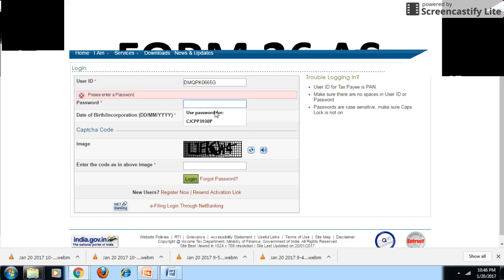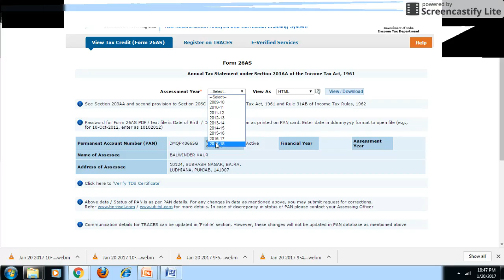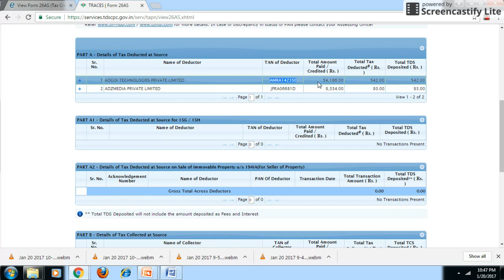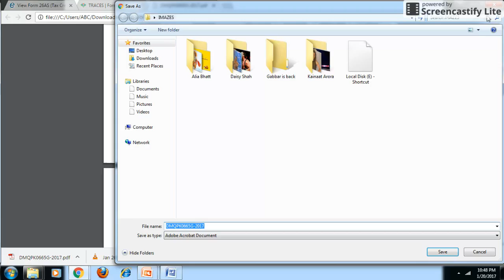FORM 26AS क्या है? FORM 26AS के क्या फायदे हैं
FORM 26AS Kya Hai or Internet par Ye kaise Download Kiya Jata Hai